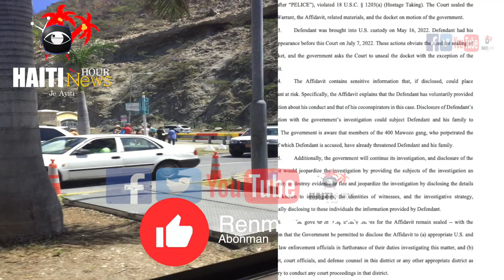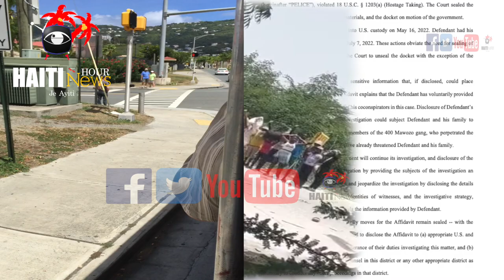Haiti : Anbasad Canada Haiti Demanti List 200-800 Otorite Haiti Pou Sanksyone